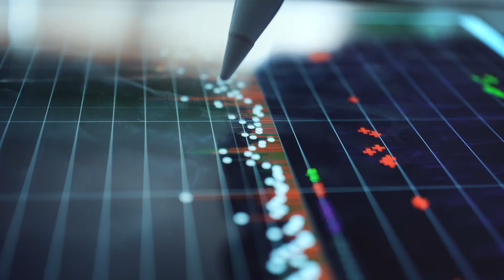Predict and Plan Consumer Demand in Retail | SAS Viya and Microsoft Azure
In retail, supply chain disruption, demand planning, and pricing are challenges facing the industry today. Dan Mitchell shares thoughts on ways that SAS and Microsoft are working better together to solve these issues using data and analytics.

◉ What Brands Get Wrong About Demand Planning and 3 Ways to Make It Right